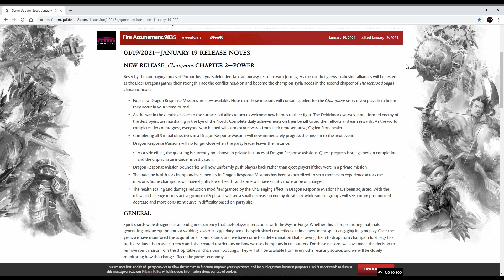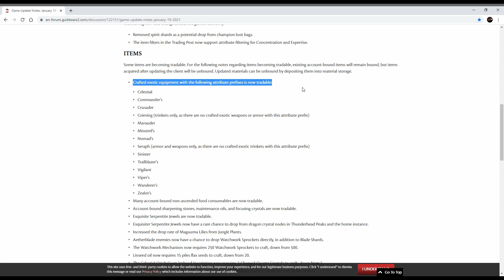Awesome update - Guild Wars 2 | Crafted exotic equipment with much needed attributes is now tradable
Marauder, trailblazer's, viper's and other crafted armors, weapons and trinkets are now accessible on trading post. I think this is just great!